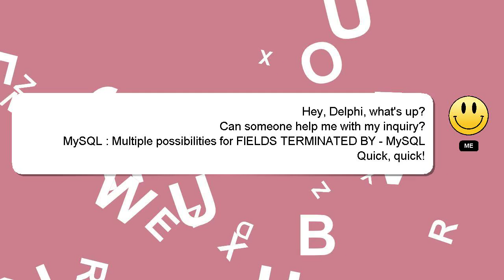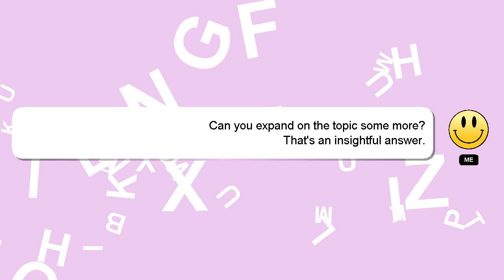MySQL : Multiple possibilities for FIELDS TERMINATED BY - MySQL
possibilities : MySQL - FIELDS for MySQL Multiple BY TERMINATED